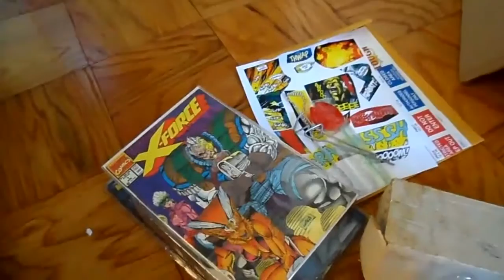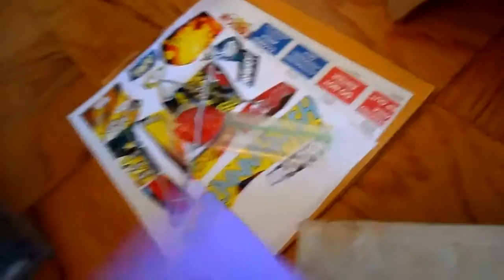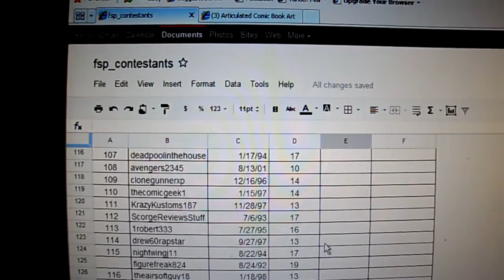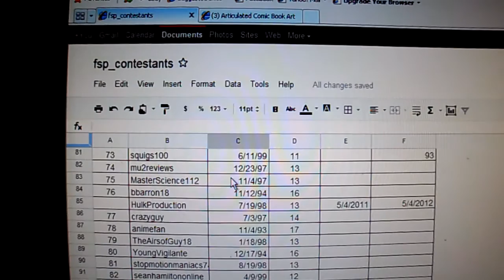F.S.P. drawing for October 2011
Free S*it Pool for the month of October 2011. Thanx to all of those who have donated to the F.S.P. over the past 7 months. This is a wonderful thing we are doing for the youth. If you are 18 or under and interested in being added into the pool please private message me. Peace!